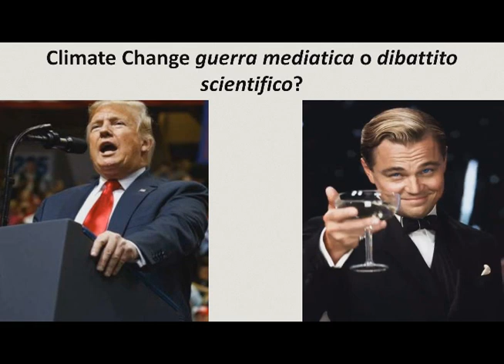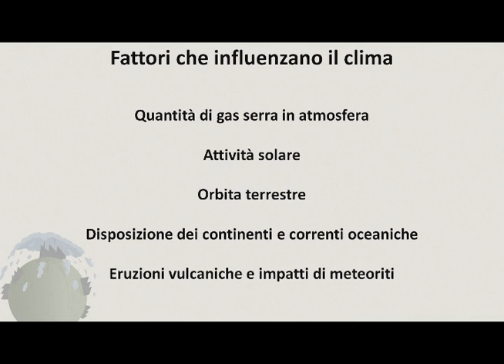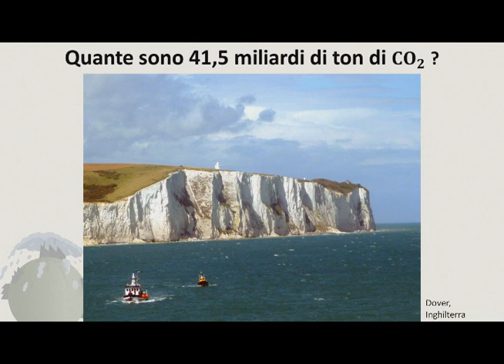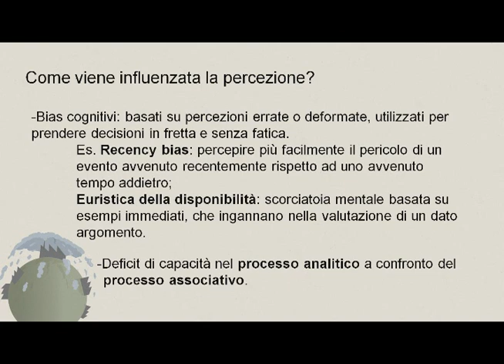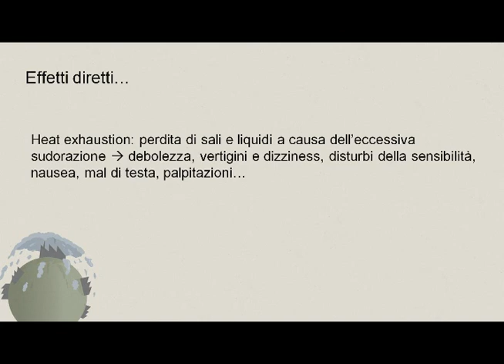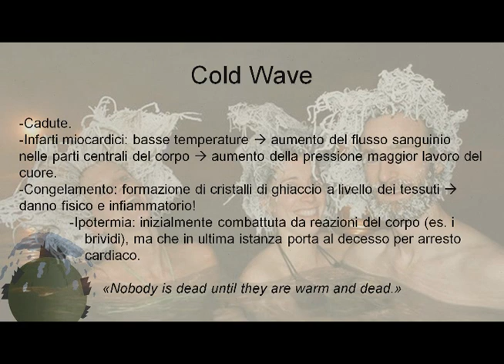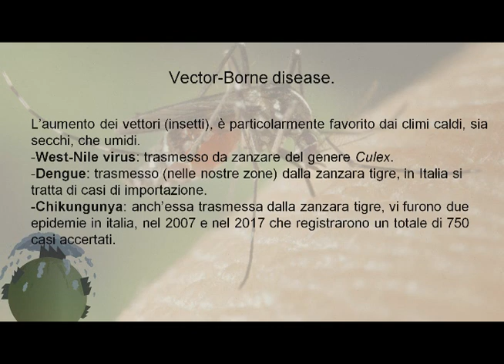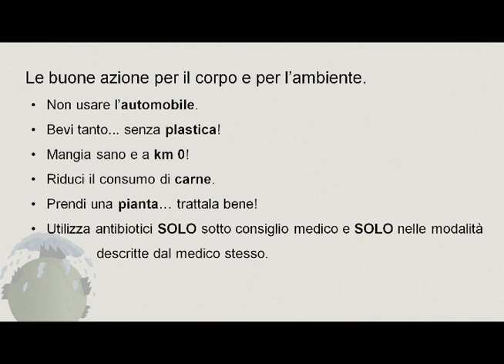I Cambiamenti Climatici: come vengono percepiti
Registrazione della seconda conferenza del ciclo "Scienza a Più Voci 2019" tenutasi il 6 Marzo 2019 presso il Civico Planetario "F.Martino" di Modena.

Relatori:
Francesco Benatti
Marik Cocchi

Abstract:

In questo periodo il cambiamento climatico è indubbiamente uno degli argomenti più dibattuti. Durante questa conferenza un geologo ci spiegherà cosa si intende veramente per climate change, quali meccanismi lo causano e quali sono le differenze tra tempo meteorologico e clima e tra climate change e global warming. Questa differenza è alla base di molti falsi miti che alimentano i mass media, uno fra tanti è la presenza di neve e freddo nonostante il surriscaldamento globale. Non vedremo solo le conseguenze che ha il cambiamento climatico a livello ambientale, ma tratteremo questo argomento anche da un punto di vista che ci riguarda ancora più da vicino; attraverso l'intervento di un medico specializzando in medicina di emergenza e urgenza vedremo come il surriscaldamento globale può influenzare la salute umana in modo diretto, ma anche in modo indiretto a causa dei cambiamenti ambientali che si ripercuotono sull'acqua, sui terreni e sulle migrazioni di insetti che possono portare nuove malattie infettive.

Scienza a Più Voci 2019

L’Associazione Culturale inco.Scienza dopo un 2018 costellato da iniziative nuove e ricco di attività che hanno spaziato su tutti i campi della scienza, è pronta a iniziare il 2019. Ed è proprio per inaugurarlo nel migliore dei modi che propone Scienza a Più Voci: lo storico ciclo di conferenze invernali da cui l’associazione stessa è nata.
Da qui si parte, ancora una volta, per viaggiare insieme al pubblico alla scoperta degli infiniti mondi della conoscenza.
Per farlo, il palinsesto proposto è capace di svariare tra le più disparate discipline scientifiche, in modo da aprire gli occhi degli spettatori su tematiche connesse alla quotidianità.
La proposta di quest’anno tocca infatti diversi temi di attualità scientifica: dalle reti neurali artificiali ai cambiamenti climatici, passando per argomenti must come la bicicletta e la scienza del piacere, senza dimenticarsi del 50’ anniversario dell’uomo sulla luna e per finire con la psicologia nello sport.
Gli ingredienti fondamentali di tutti gli incontri sono il dialogo e l’interazione tra le voci guida della conferenza: più relatori in ogni serata conducono il pubblico alla scoperta di molteplici aspetti scientifici accomunati da un’unico tema.
Alla base di questa scelta sta la volontà di vedere e vivere la scienza come qualcosa di inclusivo e non autoreferenziale, capace di mettere sé stessa in discussione aggiungendo pareri, interrogativi, condividendo le proprie esperienze in discipline sempre più interconnesse. Per far ciò è necessario accorpare persone e branche diverse del sapere per analizzare nei dettagli ogni argomento, consapevoli del fatto che la conoscenza non si fonda mai su un singolo punto di vista, quanto piuttosto sull’esperienza di ricerca collettiva.

Sei conferenze gratuite a cavallo tra Febbraio e Marzo, più relatori per ogni incontro, spazio per domande e approfondimenti al termine di ogni serata. Questo sarà Scienza a Più Voci 2019: una solida esperienza di divulgazione scientifica sempre pronta ad accogliere la novità.

In collaborazione con:
- Civico Planetario "F.Martino" di Modena;
- Gruppo Modenese Scienze Naturali;

- Università degli Studi di Modena e Reggio Emilia;